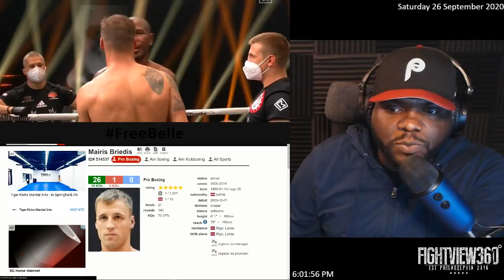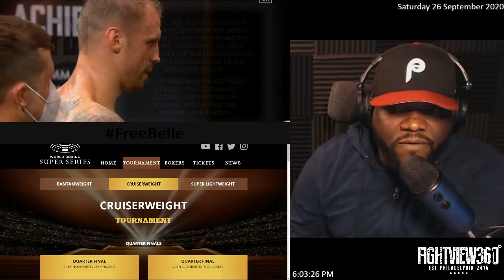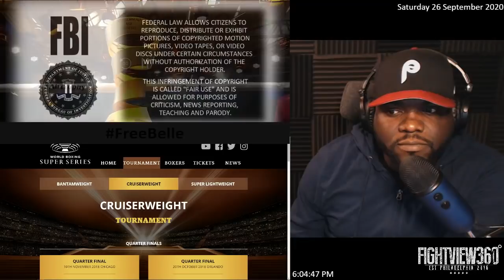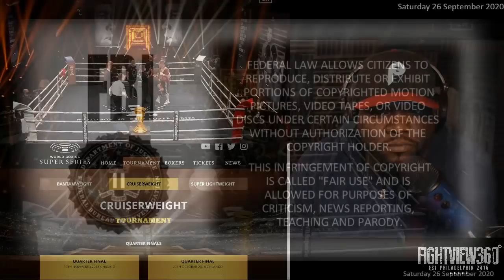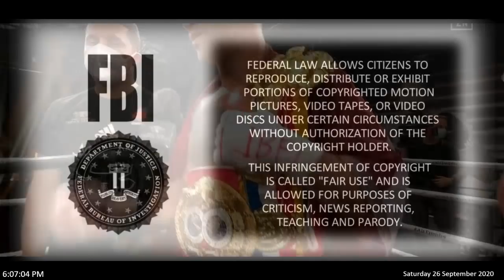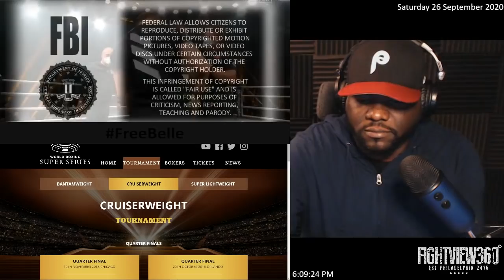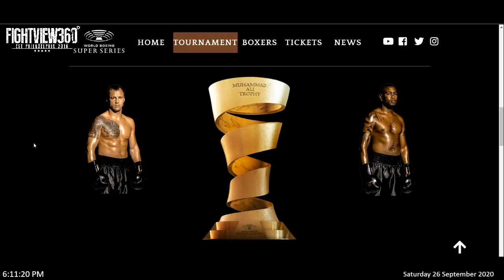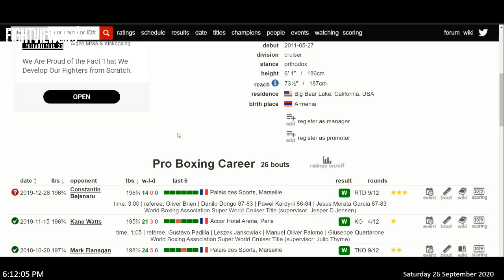Briedis vs Dorticos Post Fight Recap & HIGHLIGHTS: WBSS Final - What's Up With Glowacki Okolie?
BriedisDorticos WBSS Boxing Mairis Briedis DEFEATS Yuniel Dorticos via MD Majority Decision To Win the 2nd Season of the WBSS World Boxing Super Series Cruiserweight Final September 26, 2020 - ▶️SUBSCRIBE ◀️& FOR OUR NEW FV360 Merch! Also PLEASE Check 👈 for latest boxing news, rankings, schedules, highlights, reviews, & results **